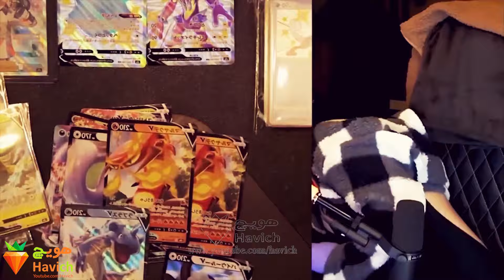اتفاق های ناجوری که توی برنامه زنده تلویزیونی افتادند.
می تونید از کانال های اجتماعی زیر هویچ دنبال کنید

  کامنت و لایک یادتون نره اگر از ویدیو خوشتون اومد
دانستنی ها
# بدانیم

🎵 Track Info:

Title: Snake on the Beach